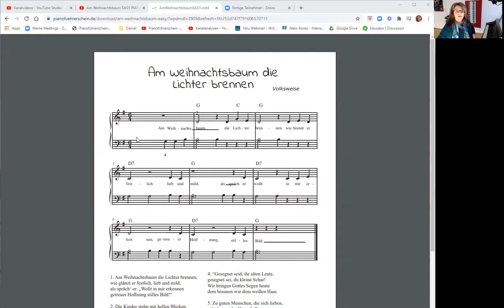☆ | Am Weihnachtsbaum - EASY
♫  | Happy Playing  | ♫